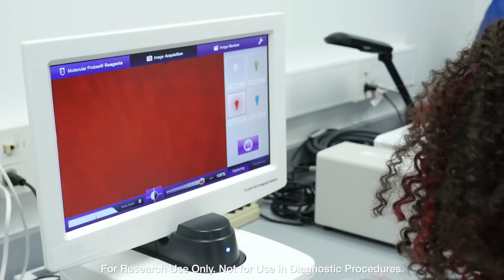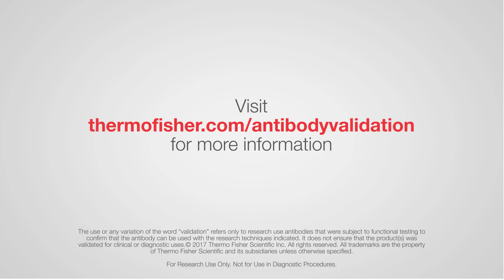Antibody Validation Through Advanced Specificity Verification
Learn about Invitrogen antibody validation testing, including both application and specificity verification. Matt Baker, Director of Strategy & Partnering, describes testing methods and their importance for reproducibility to the research community.